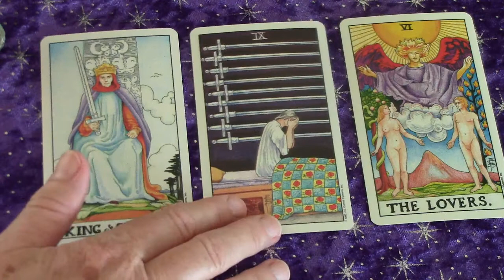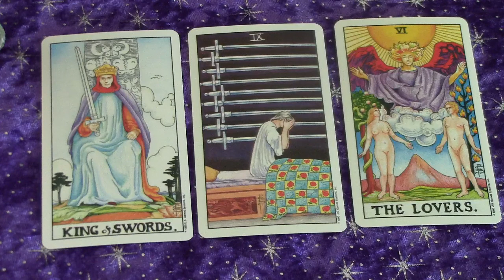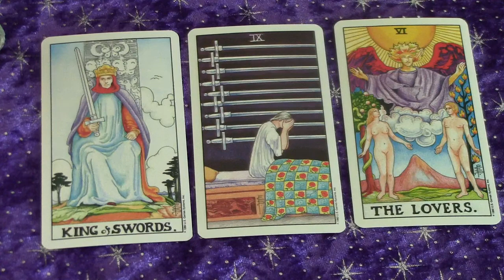King of Swords, Nine of Swords, The Lovers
Lets explore how you might read these cards if they appeared together in a spread.  This is a sample of a Tarot Card Reading looking at the energy of these cards as selected for a weekly reading. These cards were selected asking the Tarot "what is the energy around us this week influencing our situations?" A weekly reading like this helps to highlight some insight into what energy is around the situation and how  this energy might be revealed over the week.  This is a useful way to explore the Tarot and your understanding, especially if you are wanting to look at a specific time period.

Thank you for viewing my video. I hope you enjoyed it and found it both of value and inspiration. If yes, please hit the "Like" thumbs up and share :). Hope you enjoy watching my other videos too .
If you would like a private reading with me Yeah!
Wishing you Light and Abundance and wishing you love, peace and kindness in your life and the life of all those around you. – Kira